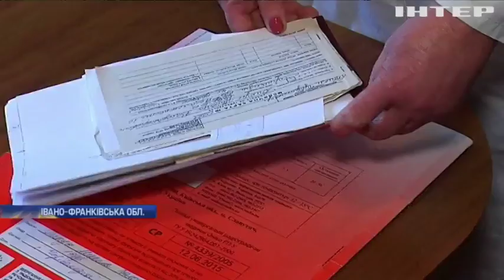Медична реформа: чи піде на користь українцям скасування флюорографії